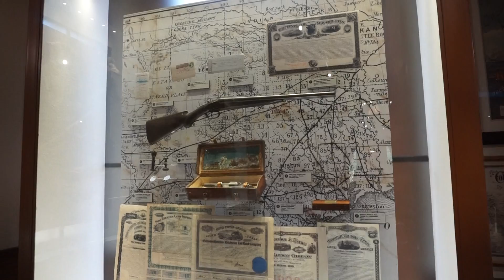If You're a Proud Texan Check Out the Bryan Museum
If you're a proud Texas its very likely that you will enjoy a visit to the Bryan Museum in Galveston.